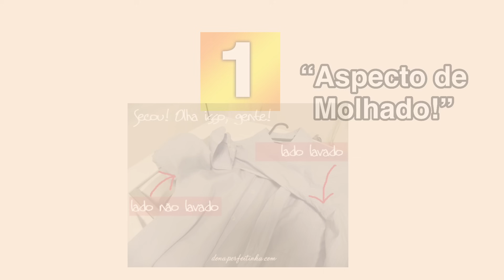COMO TIRAR MANCHA DE DESODORANTE DO JEITO QUE RESOLVE DE VERDADE!!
✅ Como tirar mancha de desodorante do jeito que resolve de verdade é o que eu te ensino nesse vídeo com misturas pra tirar tanto manchas amarelas de desodorante quanto manchas esbranquiçadas, manchas brancas de desodorante! É necessário fazer 2 tipos de misturas para aplicar no local da mancha de desodorante até que ela saia por completo. Esse é o único jeito que realmente funcionou comigo em mais de 15 anos testando tudo quanto é dica para tirar mancha de desodorante. Espero que você consiga tirar todas as manchas de desodorante e volte pra me contar!

🛒 MINHA PÁGINA COM MEUS PRODUTOS PREFERIDOS

🛒 ESCOVINHA DE UNHA QUE USO PRA TIRAR MANCHAS

🛒 ESCOVA DE ROUPAS MACIA

🛒 LUSTRA MÓVEIS

✅ Para ter FRETE GRÁTIS: TESTE 30 DIAS GRÁTIS Assinatura Prime (prime video + frete grátis + prime music). Comprando por um link meu, você apoia o canal. Veja + sobre isso no final desta página.
✨ ÍNDICE DO VÍDEO:

0:00 COMO TIRAR MANCHA DE DESODORANTE DO JEITO QUE RESOLVE DE VERDADE!!
1:47 ALERTAS IMPORTANTES SOBRE MANCHA DE DESODORANTE
 2:08 COMO EVITAR MANCHA DE DESODORANTE
4:27 COMO TIRAR MANCHA DE DESODORANTE PASSO A PASSO - 3 TIPOS DE MANCHA DE DESODORANTE

🟡 BAIXE GRATUITO O E-BOOK 'CRONOGRAMA DA CASA LIMPA'
Quer um Cronograma da Casa que Funciona? Basta enviar um e-mail para e você receberá este e-book super completo com os arquivos originais para você editar e personalizar o seu próprio cronograma com dicas muito especiais, da minha casa, para sua casa!

Neste canal você encontra vídeos de dicas de casa, de resenha, de como fazer coisas para resolver problemas do nosso dia a dia! São vários truques e dicas para a dona de casa ter uma vida feliz! Aprenda comigo a como tirar manchas de qualquer tipo, a como lavar roupas da melhor maneira, a como limpar tudo e a como consertar o que precisa ser consertado! Conheça também as utilidades domésticas que facilitam a minha vida em casa!